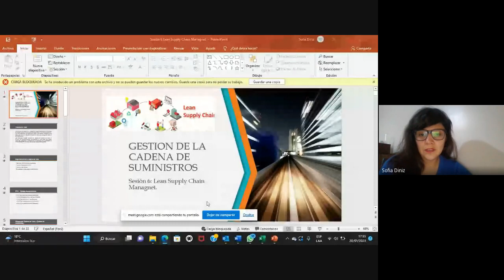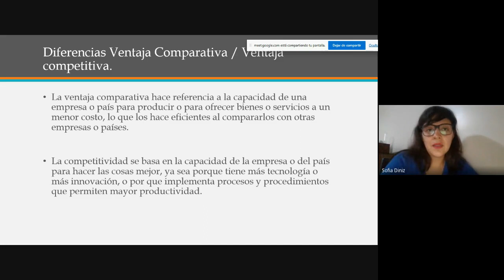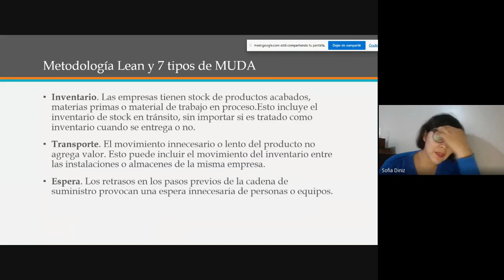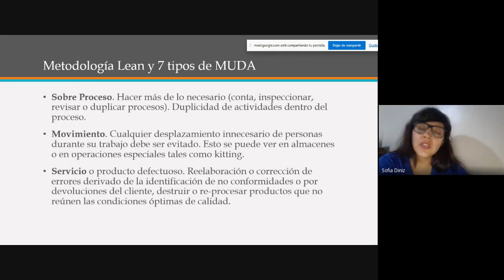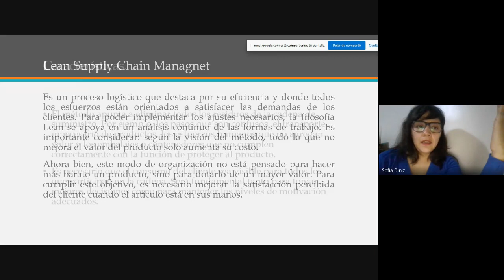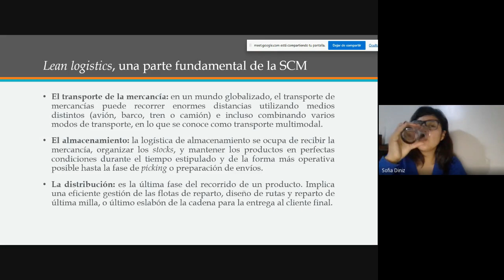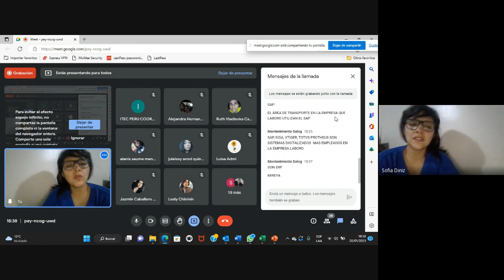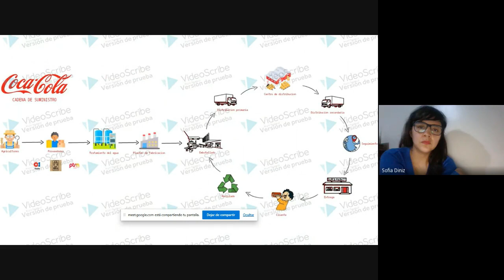CLASE 6 - GESTIÓN DE LA CADENA DE SUMINISTROS 2023